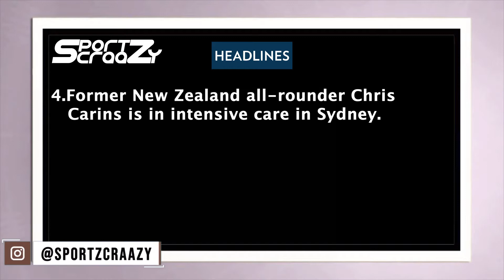Ravi Shastri to quit as India Head coach after T20 WC | Is Rahul Dravid India's next Head coach?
Is Rahul Dravid India's next Head coach?

Rahul Dravid is expected to be a head coach as the deadline approaches it will be interesting to see if he reapplies for the role to helm the Indian team after the T20 World Cup

Team India's head coach Ravi Shastri is set to part ways with the team after a stint of four years and four months as his contract ends after the T20 World Cup. Along with Ravi Shastri the support staff — Bharat Arun (bowling coach), R Sridhar (fielding coach), and Vikram Rathour (batting coach) — would also bid adieu as their contract comes to an end after the quadrennial event, slated for November this year.

Shastri has been successful in churning out the best out of the youngsters played under his tutelage for more than four years as head coach but before that, he was also a team director for two years. The Indian team has also been victors in scripting history in various international outings as the team was led to the top in the Test rankings. With this, the first question emerges is, who will be the next head coach for the team? To have an outlay, the management made Rahul Dravid the head coach in the recently concluded India Tour of Sri Lanka, in which Men in Blue fared well.

Under Shastri, the team fared well in terms of the win-loss ratio and which has a record being unparalleled with any other team. Shastri transformed the team into a formidable outfit as Kohli's men eluded an ICC Trophy during Shastri's tenure. His tenure has also seen historic victories in Australia and South Africa.

The deadline to apply for the head coach role is August 15. And Dravid since taken the onus of India A and Under-19, the youngsters have been in a good shape and a set of good talents were also taken into the India senior team. Dravid is strongly expected to take the role of head coach after Shastri's parts ways. Albeit is interesting to see what is in store for Rahul Dravid.